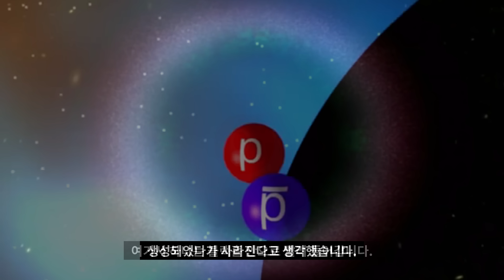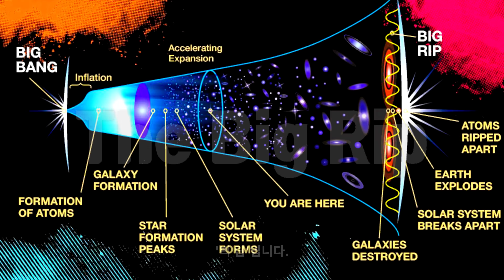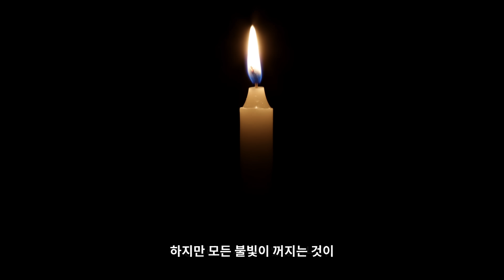물리학자들이 제시하는 가장 과학적인 우주 종말 시나리오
스티븐 호킹은 블랙홀이 완전히 검지 않다는 호킹 복사를 떠올렸고
이를 통해 우주의 마지막 모습을 예측했습니다.

하지만 그 이후 과학은 발전했고 더욱 더 우주 종말에 대한 추측은
정교해지고 있습니다.

- 내용출처:
1. 미치오 카쿠, “단 하나의 방정식”, 김영사, 2021
2. 스티븐 호킹, “시간의 역사”, 까치, 1998
3. 이수종, “블랙홀도 정보를 유출한다”, 과학과 기술, 2004
4. Juan Ramón Muñoz de Nova et al, “Observation of thermal Hawking radiation and its temperature in an analogue black hole”, nature, 2022
5. 이강봉, “스티븐 호킹 박사 이론이 맞았다”, The Science Times, 2019
6. 박중우, 현진, 이예원, “2019 여름호 기획특집 블랙홀”, 포스텍, 2019

1. The Racer by Tristan Barton Artlist
2. liminal by kevin graham

- Chapter
0:00 무의 상태
0:44 블랙홀
2:15 세가지 종말
3:03 마무리